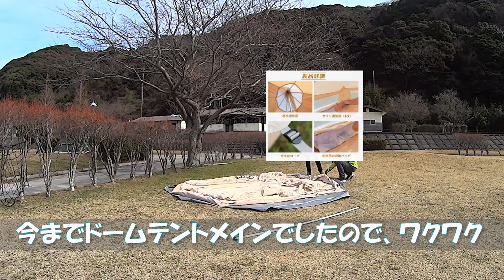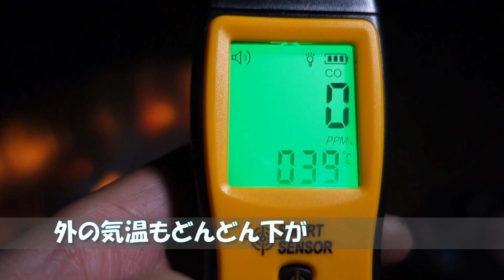初ワンポールテントで初真冬キャンプ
ずっとドームテント使ってバイクや車でキャンプ楽しんできましたが、最近になってポリコットンのワンポールテントが気になってきたので思い切って購入！
早速、夜に零下になるであろうキャンプ場に挑戦してきました。
結果！　快適～♪
真冬の夜空の満天の星は最高でした♪